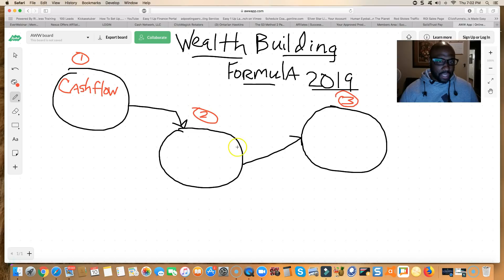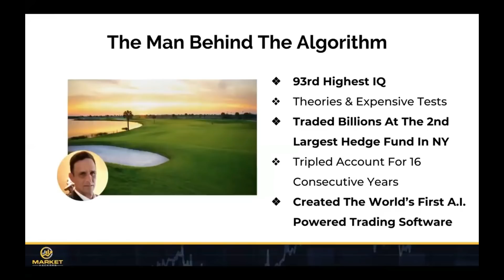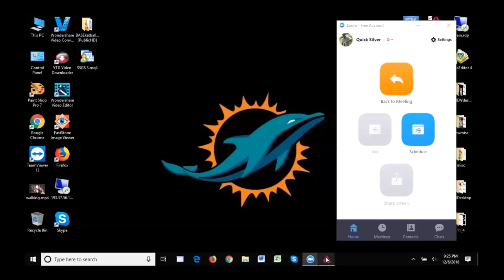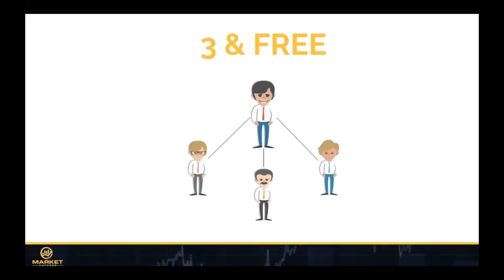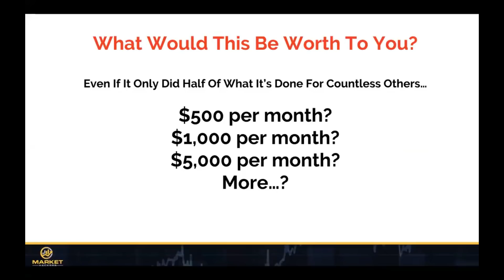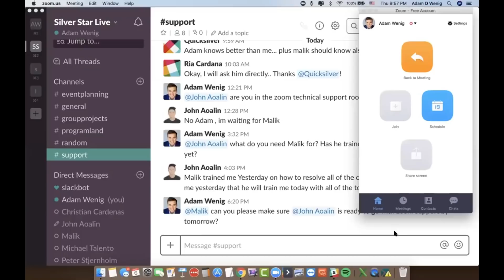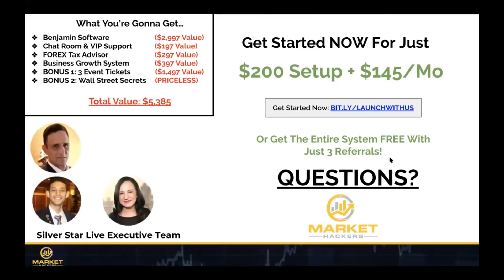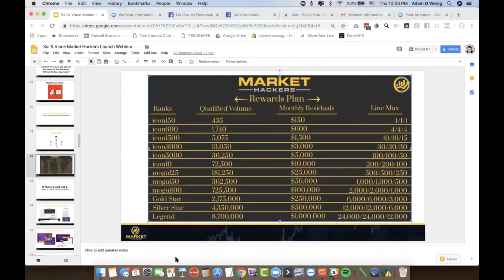Silver Star Live Benjamin Hamilton AI Forex Trading Software Review Webinar 2019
In this video for the Silver Star Live Hamilton and Benjamin Forex Trading AI Intelligence Software Review Webinar for 2019, learn how to Earn Passive Income in Your Sleep in the Forex Market using Silver Star Live.  Join me team below.

silver star live
silver star live forex
automated forex trader
forex trading 2019
benjamin automation software
silver star live compensation plan
silver star live reviews
silver star live webinar
hamilton trading software
AI powered trading software